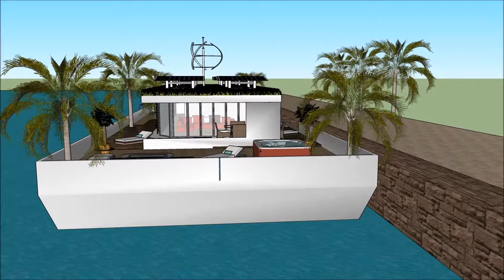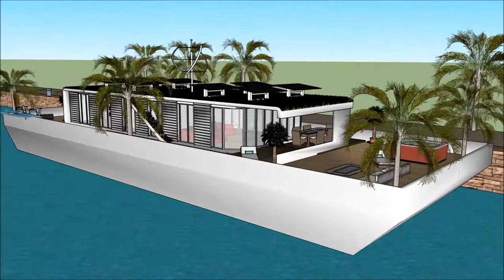Hydra Houseboat Design in Detroit Cleveland Chicago for holiday tourism on the metropolitan waterfro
The Hydra Houseboat Design in Detroit Cleveland Chicago for holiday tourism on the metropolitan waterfro is made to sustain quality of life:

The Hydra Houseboat Design in Detroit Cleveland Chicago for holiday tourism on the metropolitan waterfro includes an Extravagant Barge Design ready for the extravagant user to rent the barge Houseboat

The Hydra Houseboat Design in Detroit Cleveland Chicago for holiday tourism on the metropolitan waterfro has three level plans with basement underneath it, which consist all the facilities needed for the renter. The Houseboat Barge has a unique modern contemporary design with unique architectural features. It has its own lounge area with gorgeous view of the bay.